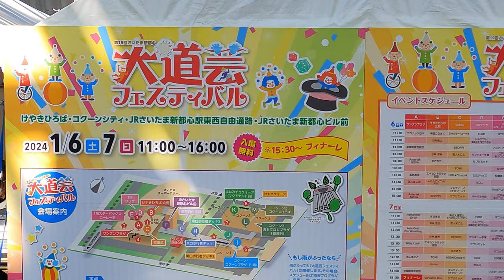【4K Japan】2024.1.7 さいたま新都心 大道芸フェスティバル 『和サーカス「サブリミット」』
さいたま新都心 大道芸フェスティバル
選りすぐりの大道芸人がさいたま新都心に大集合！驚異のアクロバット、不思議な生き物!?楽しい大道芸がいっぱい！一流パフォーマーのエキサイティングな競演！真冬の寒さを吹き飛ばす『大道芸フェスティバル』19回目の開催決定！！
Saitama Shintoshin Street Performance Festival
The best street performers gather in Saitama Shintoshin! Amazing acrobatics and mysterious creatures!? Lots of fun street performances! Exciting competition between top performers! The 19th “Street Performance Festival” will be held to blow away the midwinter cold! !